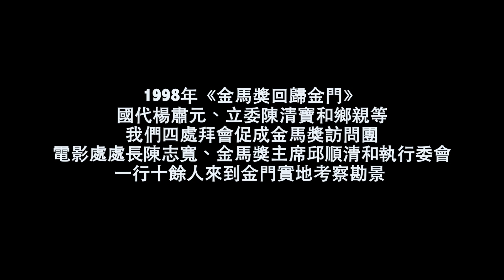金門電影《家鄉用膠捲捆綁我的人生》片段，太武山擎天廳- [ 螢火蟲映像體 ]